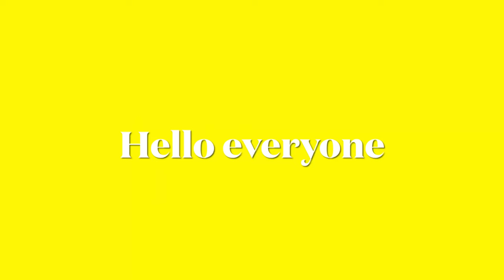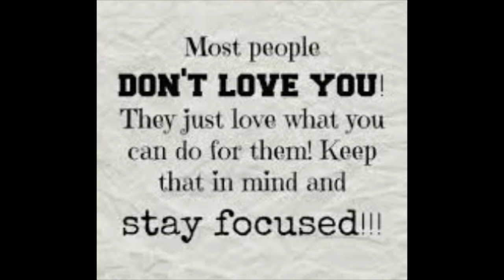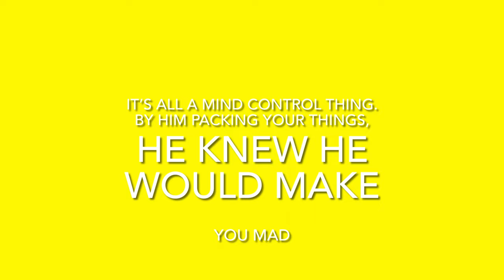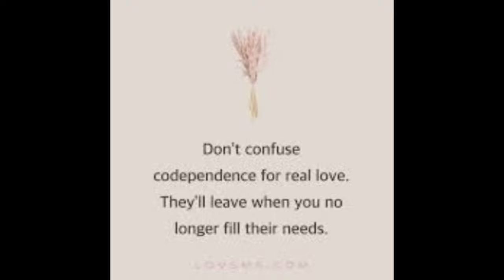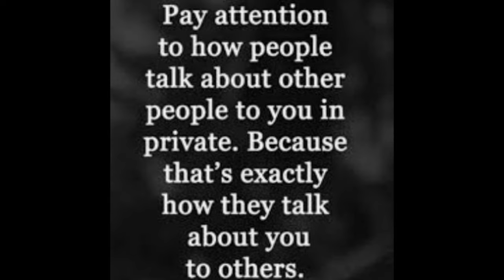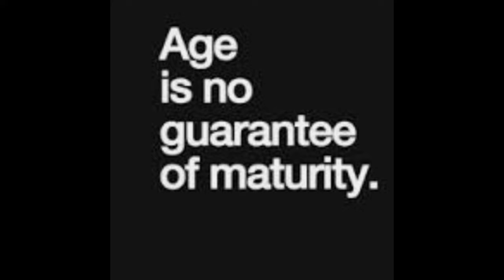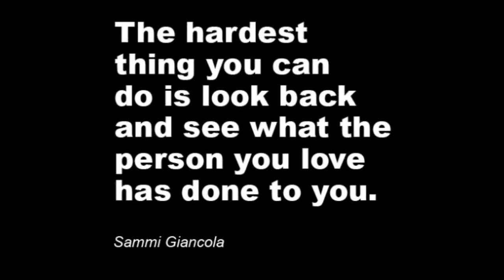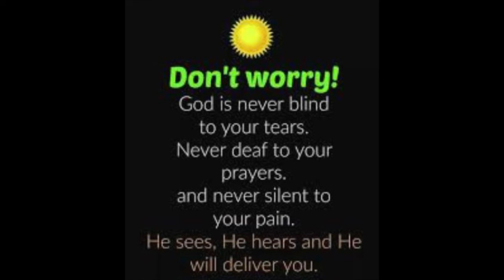Did LuvdByErica Lie About About Abortion Appointment?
Hello Everyone. Today we will be talking about Luvd By Erica. Don’t get mad at me. I’m just stating what I see & I have nothing against Erica. I just hope she really sees the value in herself.

Oh wow, these Youtubers know they are staging the heck out of stuff. She sent him the message on October 22 & Drop the video on October 25. She said it was his idea to do the staged video. Let’s watch this clip. From the clip, you can tell that man wasn’t happy. But, when you make your bed, you must lay in it. I can say they are some pretty good actors because it fooled me. Where yall fooled too?